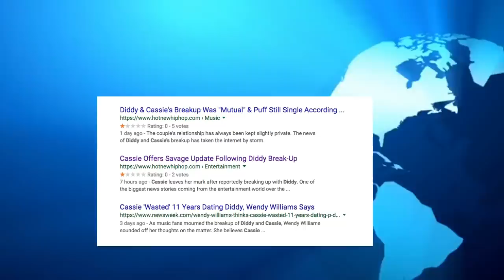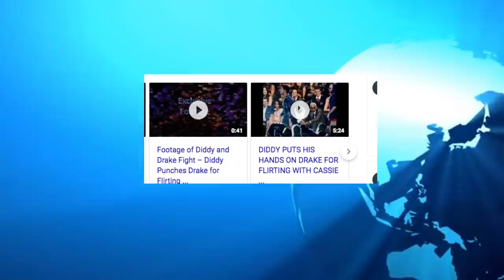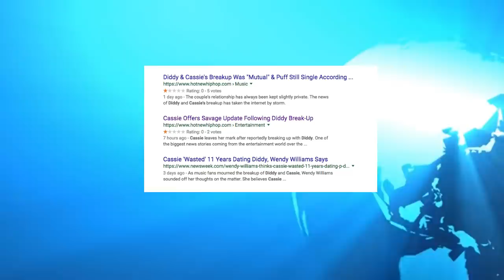CASSIE BREAKS SILENCE post DIDDY BREAKUP, Drake Finally Make His Move for Cassie? Diddy vs Drake?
EXCLUSIVE Prime Discounted Monthly Offering